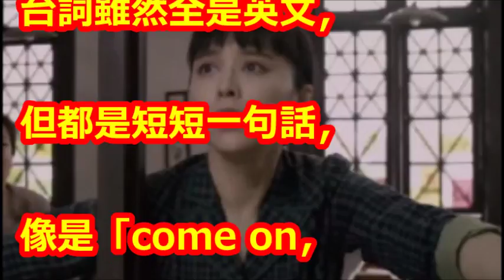范冰冰新片「只出現9秒」！ 最清楚一幕竟是「驚恐表情」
【相關視頻】

范冰冰母女惊现北京工作室! 崔永元遭上海警方全面监听! 黄晓明代言的云南白药牙膏被曝含处方西药! 涉嫌欺诈!

特朗普3个决定让中国慌乱!范冰冰之后杨幂被狠批!特朗普为中产减税10%！海上奇迹震惊全球!4级飓风逼近美国I 焦点播报 20181023

中国重磅新政取消移民中介!范冰冰在美复出!贸易战中方服软?奥巴马希拉里收可疑包裹!刘诗诗怀孕唐嫣大婚！焦点播报 20181024

范冰冰不坐牢，崔永元不罢休？沙特记者被肢解，川普会怎么做？哈佛歧视亚裔，跟它干到底！张杰、王宝强，这些男人背后都有一个女人|20181019《一周龙珠汇》第15期